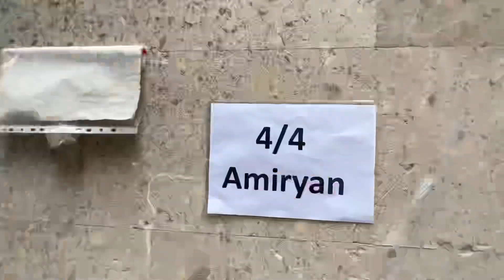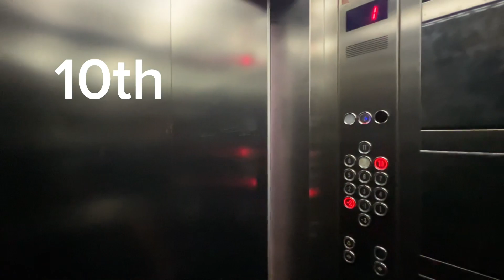Check in Amiryan 4/4-25